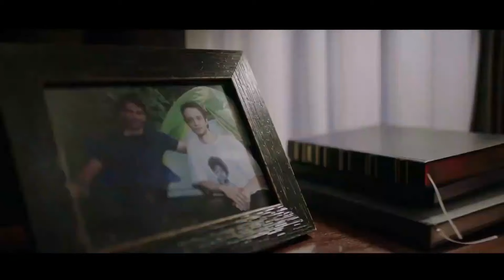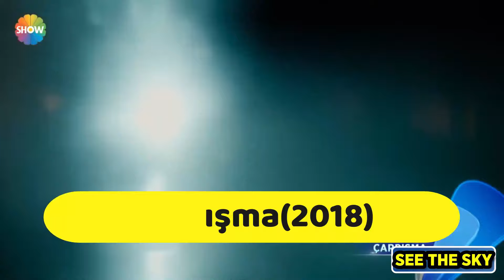Top 12 Turkish Mystery Dramas with Shocking Twists | English Subtitles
Top 7 Forced Marriage Turkish Drama Series You Must Watch with ENGLISH SUBTITLES
Top 10 forced marriage turkish series
turkish movies
top best turkish movies
new turkish movies